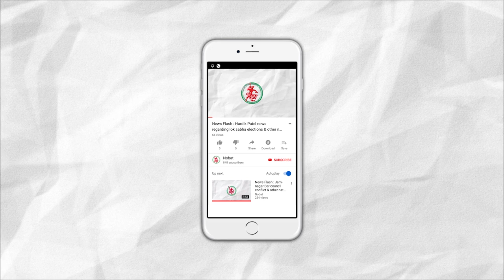News Flash: Hardik Patel arrived in Jamnagar court for Dhutarpar Sabha case.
1. Hardik Patel arrived in Jamnagar court for Dhutarpar Sabha case.
2. Dengue effect continues in Jamnagar.
3. Illegal construction & hawkers removed by JMC in Jamnagar.
4. Congress woman corporator slapped an employee of JMC.
5. Mukesh Ambani will come to Jamnagar with family.